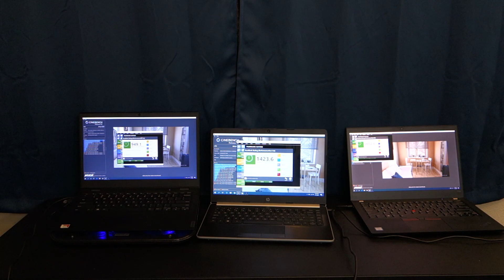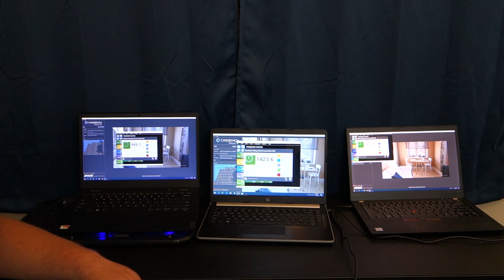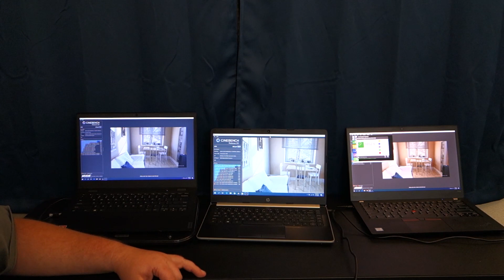AMD A6 vs A9 (Lenovo 14w vs HP 14-DK0002DX) Performance test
Or look at some hand picked items: